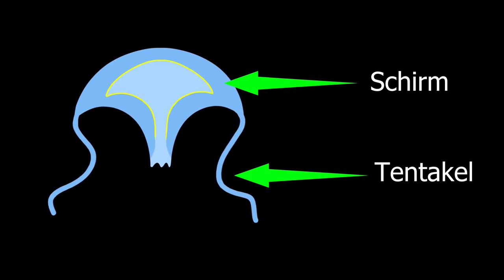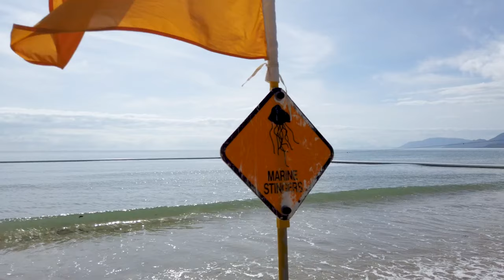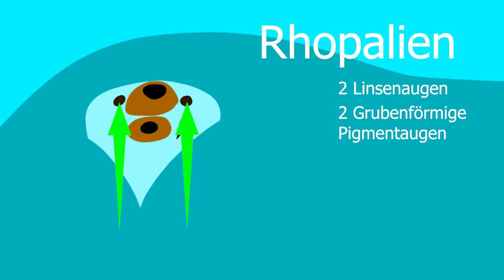Hoch-Giftige Würfelquallen in Europa? Biologe klärt auf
Würfelquallen gehören zu den giftigsten und gefährlichsten Quallen der Welt. Die meisten Arten sind in subtropischen bis tropischen Gewässern verbreitet. Es gibt allerdings auch eine Art in Europa. Wie gefährlich die europäische Würfelqualle ist, verrate ich im Video.

Quellen Inhalt:
-Garm, Anders, Fredrik Andersson, and Dan-E. Nilsson. "Unique structure and optics of the lesser eyes of the box jellyfish Tripedalia cystophora." Vision research 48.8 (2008): 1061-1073.
-Peter J. Fenner, Dangers in the Ocean: The Traveler and Marine Envenomation. I. Jellyfish, Journal of Travel Medicine, Volume 5, Issue 3, 1 September 1998, Pages 135–141,
1. Der Preis ändert sich für dich nicht. Du musst nur zukünftig Amazon über diesen Link aufrufen.
3. Du kannst meine Produkte in meinem Merch-Shop kaufen, wenn sie dir gefallen

-Wenn du dich mit gleich Gesinnten austauschen möchtest, trete gerne unserem Discord Server